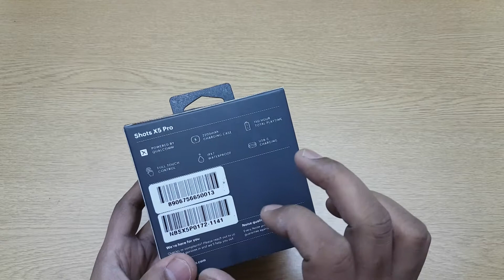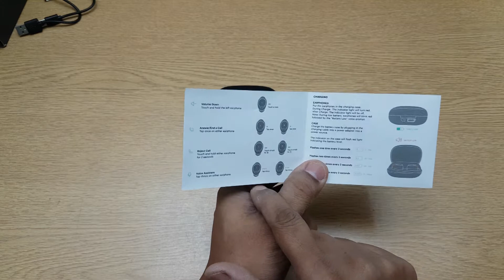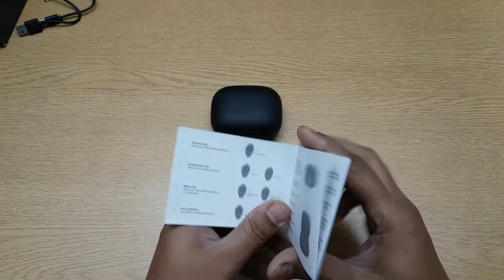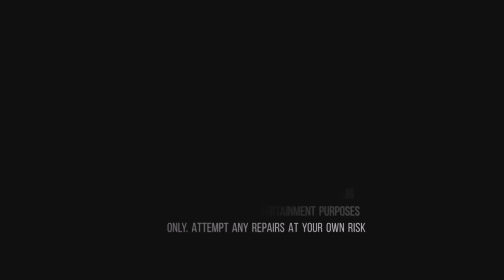Noise Shots x5 pro - Unboxing & What to Expect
In this video we will be looking at the Noise Shots x5 pro. We will be looking at what is in the box and then talking about what to expect from it.